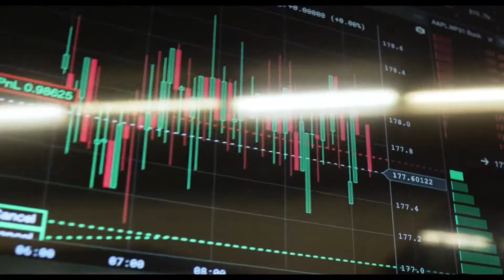Reef Blockchain Explained In 3 Minutes !!?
What is  Reef ? Reef Blockchain simply Explained In 3 Minutes.

Reef Finance is a blockchain-based decentralized platform that facilitates DeFi services and products. It is said to be the first cross-chain trading platform that operates with centralized and decentralized exchanges while providing the best yield rates for traders and support for DeFi decentralized applications. Reef Finance also provides the Reef Yield Engine, which allows users to get involved with smart borrowing and lending, mining, staking, and other activities, powered by artificial intelligence.,
Reef Finance had also launched its own smart contracts blockchain called Reef Chain. Reef Chain is compatible with the Ethereum Virtual Machine and it aims to enable developers to transition to Reef Chain and host their Ethereum-based applications on the chain. Reef Chain offers a multitude of features for Dapp developers, scalability, and low fees.,
Reef Finance offers users access to multiple platforms such as Binance Smart Chain, Ethereum, Plasma, Moonbeam, and Avalanche thanks to the way the protocol is built on Polkadot. That is how users can access multiple platforms without the need to create numerous accounts and passwords. Reef is a unique project as it allows users to operate across multiple chains from a single blockchain-based ecosystem.,
At the same time, the unique nature of Reef is evidenced by its goal of providing users with scalability and low fees on the network, thus addressing otherwise high gas fees on Ethereum and the inability to scale properly amidst congestion. Users can earn yield at the best rates, and invest in cryptocurrency from a single account across multiple platforms with other DeFi services like staking, liquidity mining, borrowing, and lending.,
REEF is a multi-purpose utility token. It has a role in the governance of the network and can be staked, used to pay for fees on the network, and traded in the market of cryptocurrencies. REEF is also the centerpiece of the reward system on Reef Finance.,
Reef Finance was founded in 2019 by Denko Mancheski who has a strong background in crypto. Mancheski was previously Chief Technology Officer at Adel, which is a global cryptocurrency incubator for blockchain innovation. The main goal of Reef is to simplify trading and avoid the complexities of order books.,
Mancheski created the project with the idea of lowering the barrier for investing and enabling newcomers and inexperienced traders to invest in various cryptos with automated liquidity and yield rewards.